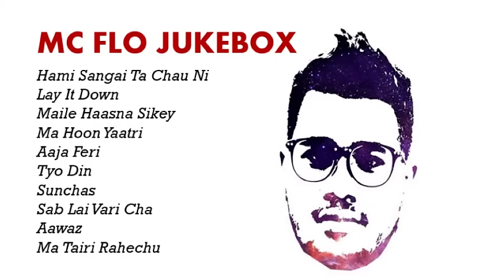MC Flo JukeBox 2019